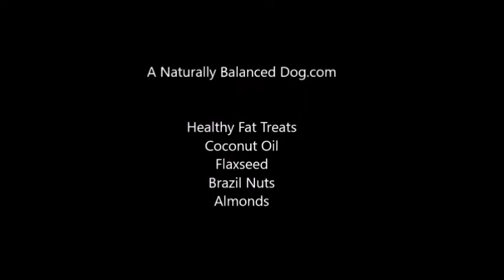healthy fats for dogs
Healthy fats are good for energy, brain power, and other body functions.
Super easy dog treats.